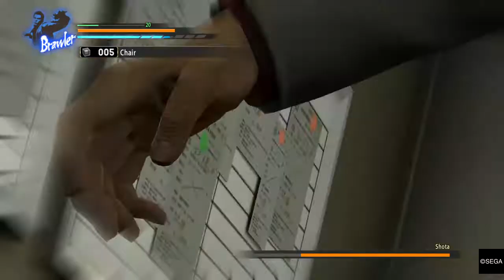Yakuza Kiwami Boss Shota No Damage,Kiwami Heat,Weapons,Dragon style (Hard)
This fight was a pain to do no Damage it took me an hour to attempt this i'll may upload my failed attempts.
Equipment: Yakuza Training Gear